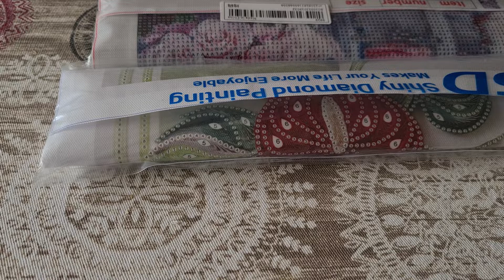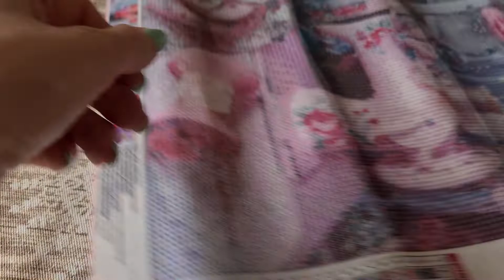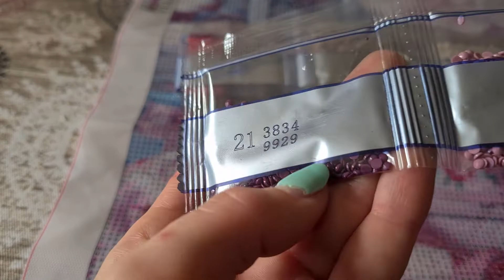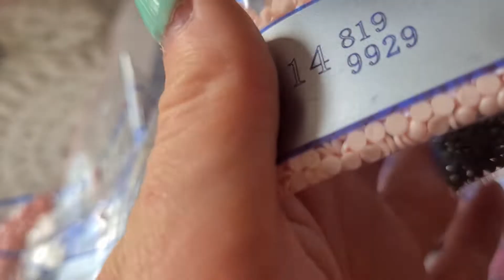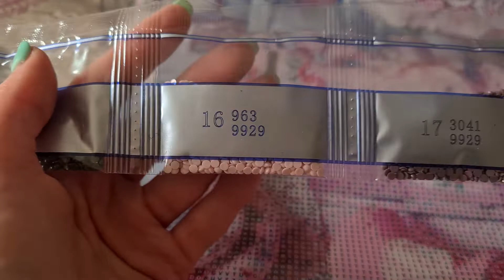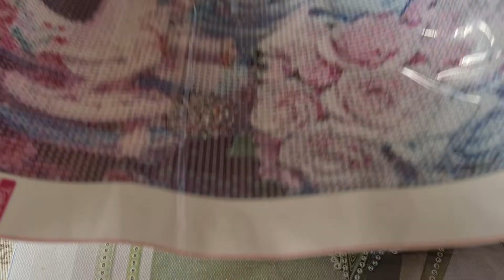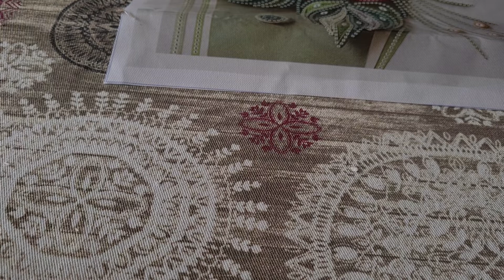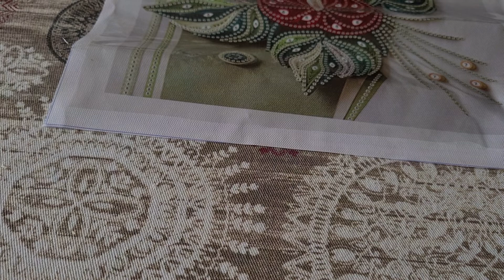Unboxing n°7 Diamond Painting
Hello, voici encore un unboxing du site shein .
Comme d'habitude les liens en barre d'info,
 à bientôt.